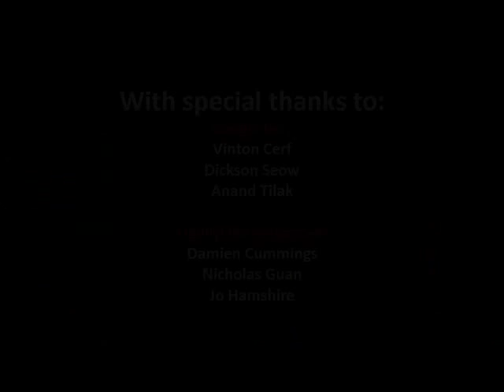Google Gives A History Lesson On Social Media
Dr. Vinton G. Cerf, "The Father Of The Internet" and VP, Chief Internet Evangelist for gives OgilvyOne Singapore a little history lesson so social media.

Quick Fact: Email was created in 1971!!!